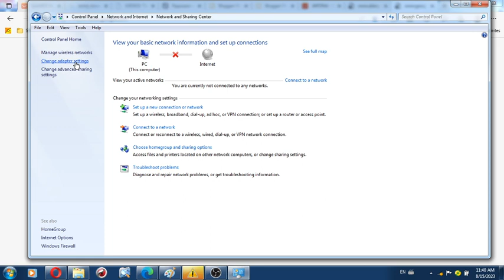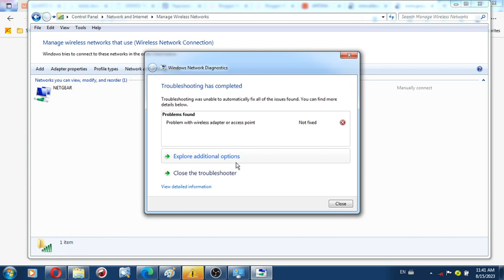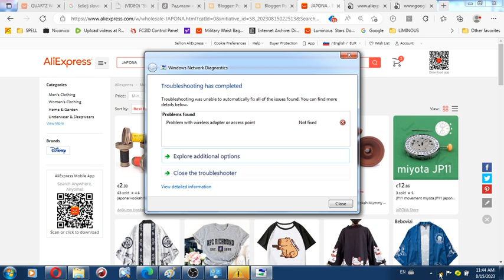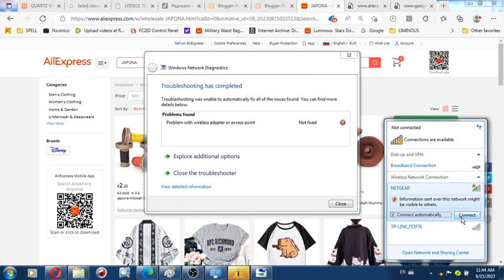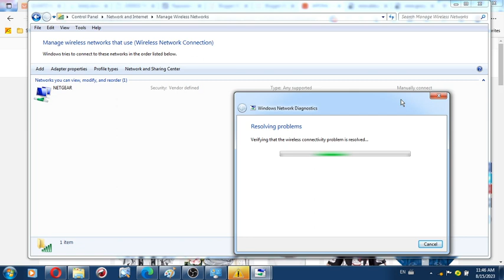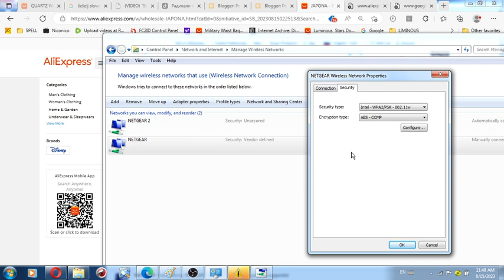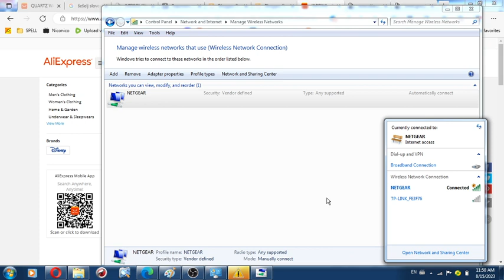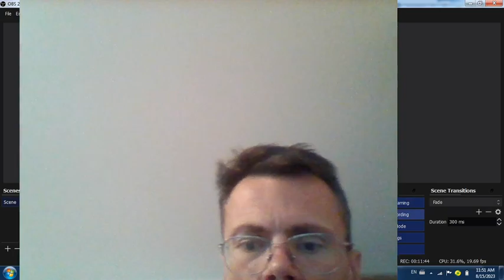August 15th 2023 Neighbors continue to disturb on police behalf with wifi connection as promissed wo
August 15th 2023 Neighbors continue to disturb on police behalf with wifi connection as promised would do several times a day every day